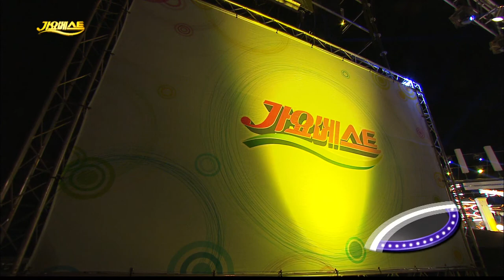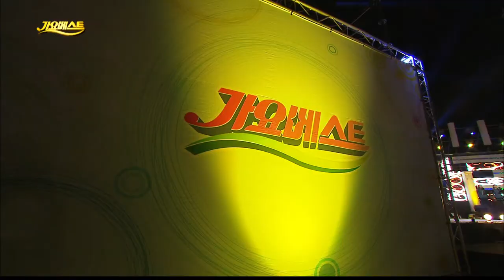가요베스트 529회 전체보기 (오승근/김혜연/조영구/조정민/권민정/현진우/노현희/장은숙/박상철)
출연: 오승근/김혜연/조영구/조정민/권민정/현진우/노현희/장은숙/박상철